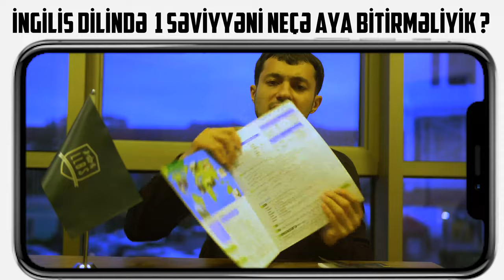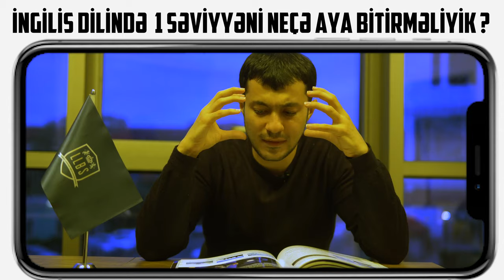Ingilis dilində 1 səviyyəni neçə aya bitirməliyik ?